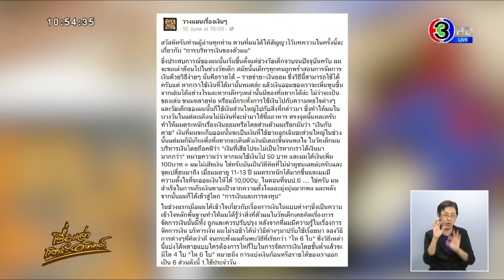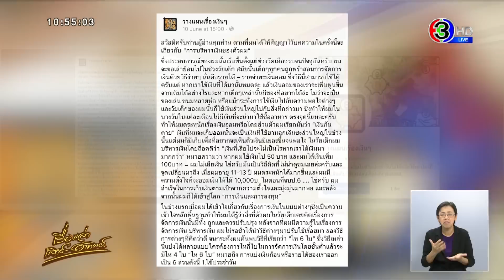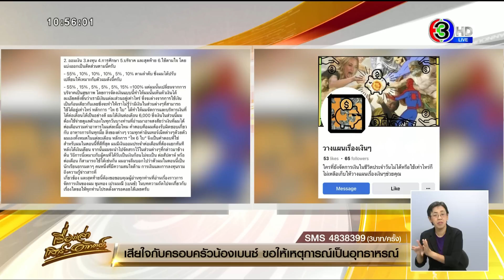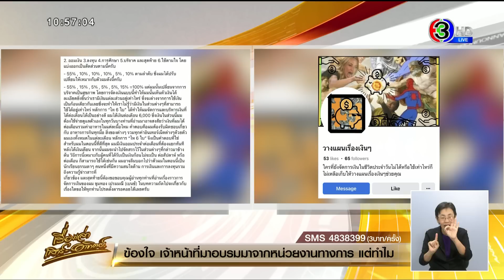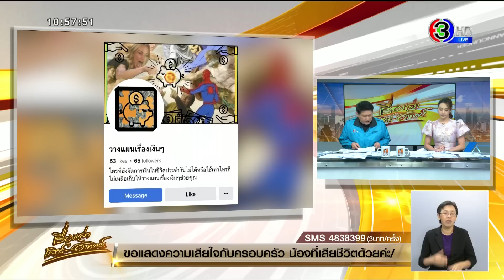ญาติ‘น้องเบนซ์’ ร่ำไห้ไม่ติดใจเหตุระเบิดแต่เสียใจน้องไม่ได้ทำตามฝัน -ป้าเผยหลานเตรียมบวชหลังเรียนจบ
สุดเศร้า คุณลุง-พี่สาว นร.วัย 18 เหยื่อถังดับเพลิงระเบิด เปิดใจเล่า น้องดีใจ มีสิทธิ์เลือกตั้งครั้งแรก หวังเห็น “พิธา” เป็นนายกฯ - เรียนเก่ง ชอบช่วยเหลือคนอื่น มีความฝันเป็นนักวิทยาศาสตร์ อยากบวชให้ป้า แต่สุดท้ายเสียชีวิตลง - แม้ครอบครับไม่เอาเรื่อง จนท. แต่คาใจถังดับเพลิงได้มาตรฐานหรือไม่ พร้อมฝากถาม กทม.จะรับผิดชอบอย่างไร

จากกรณีถังดับเพลิงระเบิด ระหว่างซ้อมดับเพลิง ในโรงเรียนย่านดุสิต แยกพาณิชย์ทำเนียบรัฐบาล ส่งผลให้มีนักเรียนเสียชีวิต 1 ราย และบาดเจ็บอีกหลายราย โดยผู้เสียชีวิตคือ นายขุมทอง เปรมมณี หรือน้องเบนซ์ อายุ 18 ปี นักเรียนชั้น ม. 6/7 รร.ราชวินิช

ทีมข่าวได้พูดคุยกับคุณลุงพิรุณ เปรมมณี หรือคุณลุงตั้ม อายุ 60 ปี มีศักดิ์เป็นลุงของน้องเบนซ์ และนางสาวสรัญชลี เปรมมณี  หรือพี่น้ำตาล อายุ 38 ปี มีศักดิ์เป็นลูกพี่ลูกน้อง

คุณน้ำตาล ยังกล่าวว่า สำหรับตัวน้องเบนซ์ อาศัยอยู่กับพี่ชาย 2 คน ซึ่งคุณป้าได้ซื้อแฟลตให้อยู่ ส่วนพ่อแม่ของน้องแยกทางกันได้หลายปีแล้ว แต่ว่า ครบอครับของตนและตัวน้องเบนซ์นั้น ติดต่อพูดคุยและไปมาหาสู่กันตลอด

ช่วงท้ายคุณลุงพิรุณ และคุณน้ำตาล ฝากถึงหลานชายและน้องชายว่า ขอให้ไปสู่ภพภูมิที่ดี ก่อนจะย้ำประเด็นที่ติดจากอีกครั้งว่า ติดใจเรื่องถังใบนั้นระเบิดขึ้นได้อย่างไร ได้มาตรฐานหรือไม่ และตอนที่ไปเติม เติมอะไรลงถังเพราะตนไม่เห็นว่ามีสารเคมีสีขาวสำหรับดับเพลิงเลย และสารนั้นเป็นสารอะไรกันแน่

สำหรับการช่วยเหลือทาง รร.จะช่วยเหลือทุกอย่างในส่วนของค่าใช่จ่ายที่ประกอบพิธีทางศาสนา ส่วนอีกเรื่องที่อยากรู้คือว่า กทม.จะรับผิดชอบอย่างไรบ้าง ซึ่งช่วงท้ายคุณน้ำตาล ได้ย้ำว่า อยากให้น้องชาย ได้รับความเป็นธรรม น้องชายต้องไม่ตายฟรี
ขณะที่แม่ของผู้เสียชีวิต ระบุเพียงสั้นๆ ว่า ยังช็อกและตกใจกับเหตุการณ์ที่เกิดขึ้น  ส่วนตัวไม่ได้ติดใจกับสาเหตุในวันนี้ พร้อมบอกว่า ลูกชายเป็นเด็กดี  เรียนเก่ง เป็นเด็กดี ไม่เกเร ตนภูมิใจในตัวลูกชายมาก  โดยยอมรับเมื่อ 2 สัปดาห์ที่ผ่านมา ได้พูดคุยกับลูกว่าวานนี้ “แม่จะทำไข่พะโล้ให้กินที่บ้านแม่” แต่สุดท้ายลูกชายก็จากไปอย่างกะทันหัน

โลกออนไลน์ แห่ชื่นชม 'น้องเบนซ์ ' เหยื่อถังดับเพลิงระเบิด เปิดเพจสอนวิธีการออมเงิน

ขณะที่ในโลกออนไลน์ ผู้สื่อข่าวรายงานว่า น้องเบนซ์  ผู้เสียชีวิต  ได้ทำเพจสอนให้รู้วิธีการออมเงิน ชื่อ “วางแผนเรื่องเงินๆ” ได้โพสต์ข้อความล่าสุดเมื่อเวลา 22.00 น.ของวันที่ 10 มิถุนายน 2566

ระบุว่า “สวัสดีครับท่านผู้อ่านทุกท่าน ตามที่ผมได้ให้สัญญาไว้บทความในครั้งนี้จะเกี่ยวกับ “การบริหารเงินของตัวผม” ซึ่งประสบการณ์ของผมนั้นเริ่มขึ้นตั้งแต่ช่วงวัยเด็กจวบจนปัจจุบันครับ ผมจะขอเล่าย้อนไปในช่วงวัยเด็ก สมัยนั้นเด็กๆทุกคนถูกพร่ำสอนการจัดการเงินด้วยวิธีง่ายๆ นั่นคือรายได้-รายจ่าย=เงินออม ซึ่งวิธีนี้สามารถใช้ได้ครับ

แต่หากเราใช้เงินที่ได้มานั้นหมดล่ะ แล้วเงินออมของเราจะเพิ่มพูนขึ้นจากเดิมได้อย่างไรและหากเด็กๆเหล่านั้นมีของที่อยากได้ล่ะ ไม่ว่าจะเป็น ของเล่น ขนมหลายห่อ หรือแม้กระทั่งการใช้เงินไปกับความพอใจต่างๆ และวัยเด็กของผมนั้นก็ใช้เงินส่วนใหญ่ไปกับสิ่งที่กล่าวมา ซึ่งทำให้ผมในบางวันในแต่ละเดือนไม่มีเงินที่จะนำมาใช้ซื้ออาหาร

ตรงจุดนี้แหละครับทำให้ผมตระหนักเรื่องเงินออมหรือโดยส่วนตัวผมเรียกมันว่า “เงินกันตาย” เงินที่ผมจะเก็บออมนั้นจะเป็นเงินที่ใช้ยามฉุกเฉินซะส่วนใหญ่ในช่วงนั้นแต่ผมก็มีเก็บเพื่อที่อยากจะเห็นตัวเงินมีเยอะขึ้นจนพอใจ ในวัยเด็กผมบริหารเงินโดยถือคติว่า “เงินที่เสียไปจะไม่เป็นไรหากเราได้เงินมามากกว่า” หมายความว่า หากผมใช้เงินไป 50 บาท และผมได้เงินเพิ่ม 100 บาท = ผมไม่เสียเงิน

ใช่ครับมันเป็นวิธีคิดที่ไม่น่าดูชมเลยล่ะครับและจุดเปลี่ยนมาถึง เมื่อผมอายุ 11-13 ปี ผมตระหนักได้มากขึ้นและผมมีความตั้งใจที่จะออมเงินให้ได้ 10,000 บาท ในตอนที่จบป.6 …. ใช่ครับ ผมสำเร็จในการเก็บเงินตามเป้าจากความตั้งใจและมุ่งมั่นมากพอ และหลังจากนั้นผมก็ได้เข้าสู่โลก “การเงินและการลงทุน”

 ในช่วงแรกเมื่อผมได้เข้าใจเกี่ยวกับเรื่องการเงินในแบบต่างๆซึ่งเป็นความเข้าใจหลักพื้นฐานทำให้ผมได้รู้ว่าสิ่งที่ตัวผมในวัยเด็กเคยคิดเรื่องการจัดการเงินนั้นมีทั้ง ถูกและควรปรับปรุง หลังจากที่ผมมีความรู้ในเรื่องการจัดการเงิน บริหารเงิน ผมไม่รอช้าได้นำวิธีต่างๆมาปรับใช้เรื่อยมา ลองวิธีการต่างๆที่คิดว่าดี

จนกระทั่งผมค้นพบวิธีที่เรียกว่า “ไห 6 ใบ” ซึ่งวิธีเหล่านี้แบ่งได้หลายแบบใครต้องการไหกี่ใบในการจัดการเงินโดยขั้นต่ำแล้วจะมีไห 4 ใบ “ไห 6 ใบ” หมายถึง การแบ่งเงินก้อนหรือรายได้ของเราออกเป็น 6 ส่วน ดังนี้ 1.ใช้ประจำวัน  2.ออมเงิน 3.ลงทุน 4.การศึกษา 5.บริจาค และสุดท้าย 6.ใช้ตามใจ

 แต่ผมนั้นเปลี่ยนจากการบริจาคเป็นสุขภาพ โดยการจัดเงินแบบนี้ทำให้ผมนั้นเห็นตัวเงินได้ละเอียดยิ่งขึ้นว่าเรามีเงินแต่ละส่วนอยู่เท่าไหร่ ซึ่งจะต่างจากการใช้เงินเป็นก้อนเดียวกันเลยซึ่งจะทำให้เราไม่รู้ว่ามีเงินในส่วนต่างๆที่สามารถใช้ได้อยู่เท่าไหร่ หลักการ “ไห 6 ใบ” ได้ทำให้ผมจัดการและบริหารเงินที่ได้ต่อเดือนได้เป็นอย่างดี

 หลังจากที่มีผู้ทราบข่าวการเสียชีวิตของ น้องเบนซ์ ได้เข้าไปแสดงความเสียใจกันเป็นจำนวนมาก รวมทั้งชื่นชมการเขียนบทความได้ดีและเก่ง